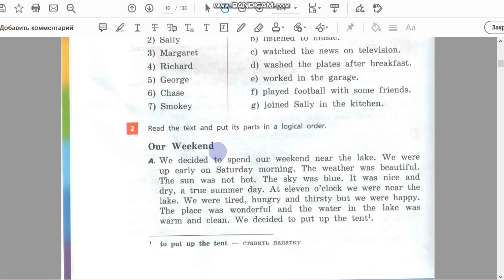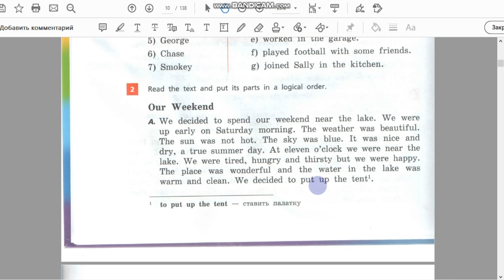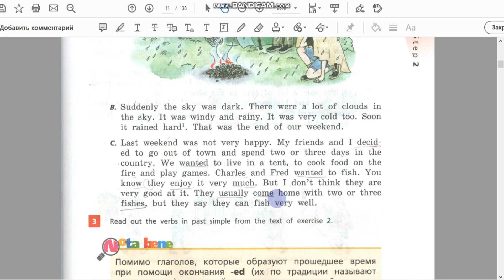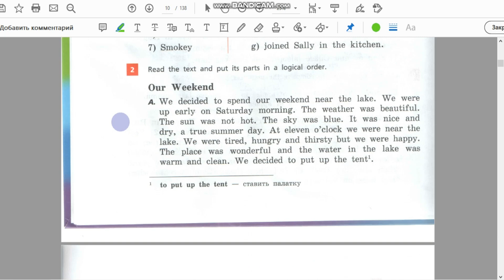Unit 1, Step 2, Ex. 2 / ГДЗ. 5 класс. Учебник Rainbow English. 1 часть